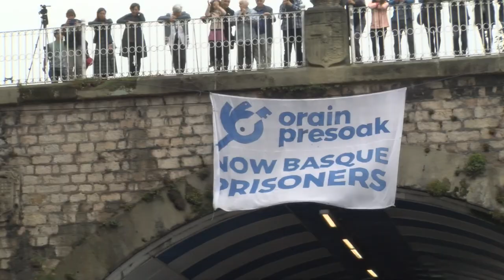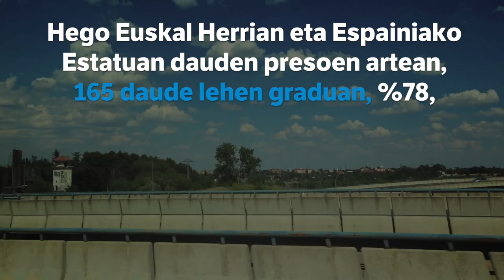Euskal presoak: argazki orokorra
| 248 dira, gaur egun, kartzelan dauden euskal presoak: 207 Espainian daude, 37 Frantzian eta lau soilik Euskal Herrian. Presoen egoera errepasatu du BERRIAk, bideo honen bidez.